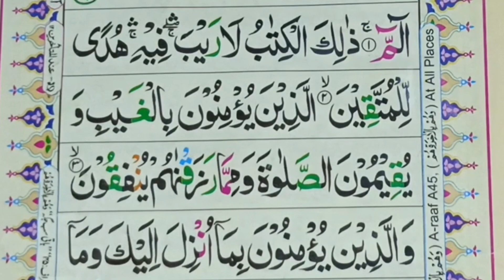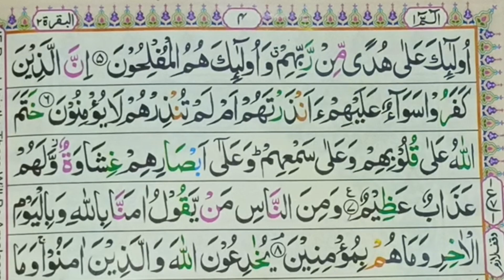Surah Al Baqarah - Ruku 1 - سورۃ البقرہ - Stunning Recitation - Tilawat e Quran